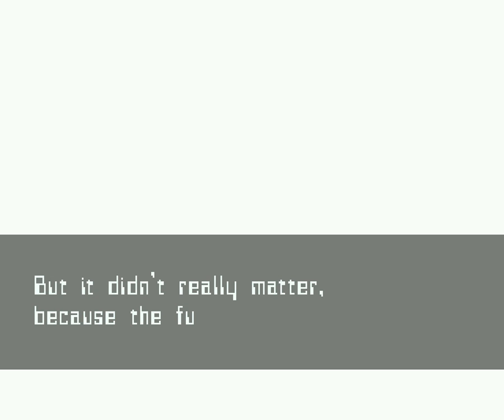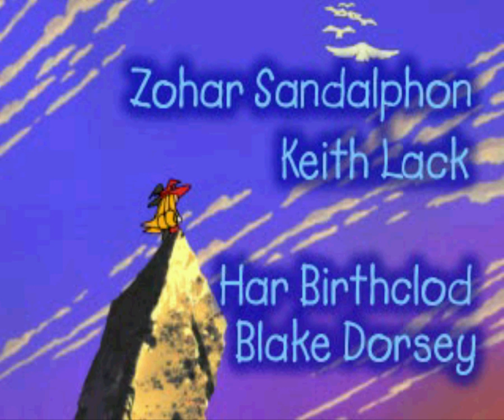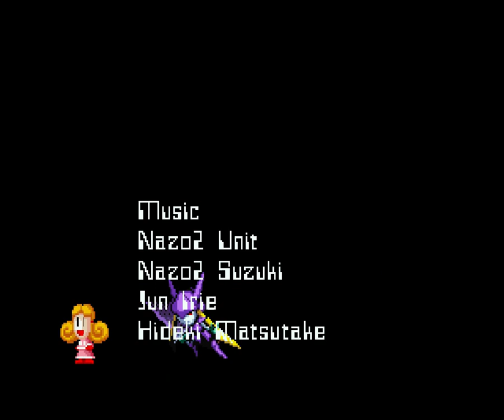Silhouette Mirage - PS1 - Abandon Restoring Edo ending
Manufacturer: Treasure
Year: 1999
Genre: Shoot 'em up / Platform (multi-scrolling)
Maximum number of players: 1
No. of levels: 7
Difficulty: medium
Start over once finished: no